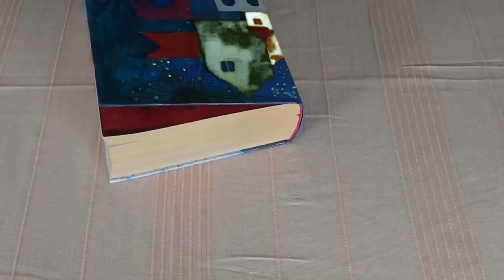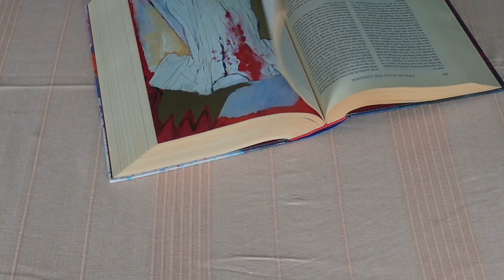Ez most fontos lehet számodra! Channeling - Égi üzenetek a Bibliából - Aktuális energia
Kép: shutterstock/Sofiaworld

Telefonos elérhetőségem jóslásra:
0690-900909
750Ft/Perc

Átutalás:
Erste Bank
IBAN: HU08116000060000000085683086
BIC: GIBAHUHBXXX
Tulajdonos: Dendera Susanna Medici

Védikus Csillagjegyek:
Kos: kb. Április 13-tól Május 13-ig
Bika: kb. Május 13-tól Június 14-ig
Ikrek: kb. Június 14-től Július 15-ig
Rák: kb. Július 15-től Augusztus 16-ig
Oroszlán: kb. Augusztus 16-tól Szeptember 16-ig
Szűz: kb. Szeptember 16-tól Október 16-ig
Mérleg: kb. Október 16-tól November 15-ig
Szkorpión: kb. November 15-től Dezember 15-ig
Nyilas: kb. December 15-ől Január 14-ig
Bak: kb. Január 15-től Február 12-ig
Vízöntő: kb. Február 12-től Március 13-ig
Halak: kb. Március 13-tól Április 13-ig